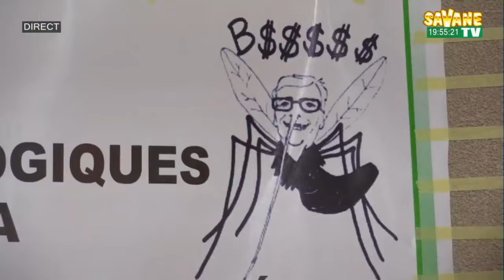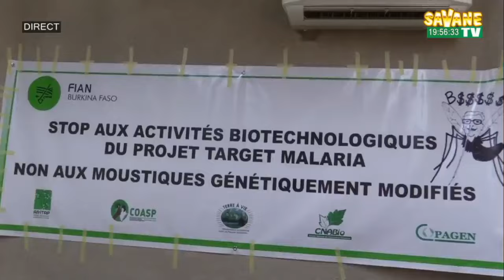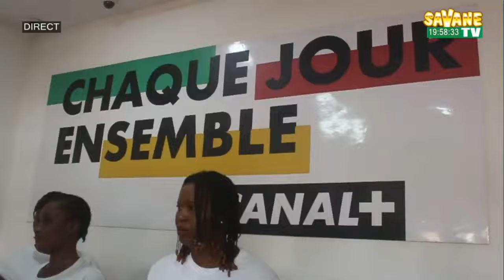Journal_de_19h45mns_en_Moore_sur_Savane_TV DU 30/05/2024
Présentation : Alphonse OUEDRAOGO
sur Canal+265 Toute l'actualité en temps réel sur: